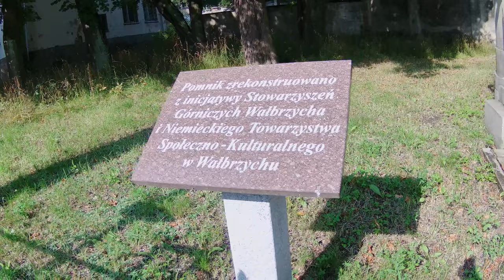Wałbrzych - Poland, walking in Wałbrzych | 4K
Wałbrzych walking tour in the morning!

Shortcuts:

1:35 - Andrzej Szmidt Street in Wałbrzych
4:34 - Juliusza Słowackiego Street
10:51 - Magistracki Square in Wałbrzych
11:36 - City Hall
14:25 - Market Square in Wałbrzych
16:49 - Collegiate Church Mary of Sorrows and St. Guardian Angels
20:09 - Czettritz Castle in Wałbrzych

Wałbrzych - known as Valbrich in English, is a city located in the Lower Silesian Voivodeship, in southwestern Poland.

Wałbrzych was once a major coal mining and industrial center alongside most of Silesia. The city was left undamaged after World War II and possesses rich historical architecture, among which the most recognizable landmark is the Książ Castle, the largest castle of Lower Silesia and the third largest in Poland.

In 2015 Wałbrzych became widely known due to the search for a allegedly buried Nazi gold train, which however was not found.

My name is Kamil Kondel and I am a traveler and blogger.